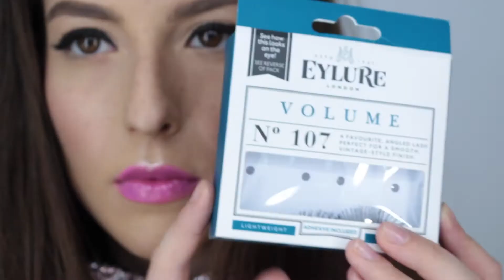LÍNEAS GRUESAS // THICKER WINGS LINES | Fast & Luxurious | Eunice Tiebow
▽LÉEME/DESPLIÉGAME▽

Hola corazones de melón!! Hoy un FAST & LUXURIOUS como yo  le llamo. Líneas más gruesas y en negrita!! Cortito cortito jijiji. Espero que os guste guapuras.
Hi watermelon hearts (as we used to say in Spanish to express affection hahahaha you know this is the sweetest part of the fruit hihihi) today a FAST & LUXURIOUS video about thicker bold lines (wings). I hope you love them :) .

▷Lista de productos/Product List:
   Post en el Blog:

ROSTRO / FACE ⋆

Luces y sombras - Contouring and Highlighting
INGLOT Sparkling Dust

OJOS / EYES ⋆
GEL LINER KAT VON D Tatto Liner ‘Trooper’
MASCARA MAYBELLINE False Lash Effect Black.
ZOEVA Graphic Eyes ‘Black to Earth’

LABIOS / LIPS ⋆
SLEEK Gloss Me ‘Thai Orchid 23’

▷Música / Music: Children Of The World - Christopher Shorooi

❤︎ GRACIAS POR ESTAR SIEMPRE AHÍ ʕ•ᴥ•ʔ I love you ❤